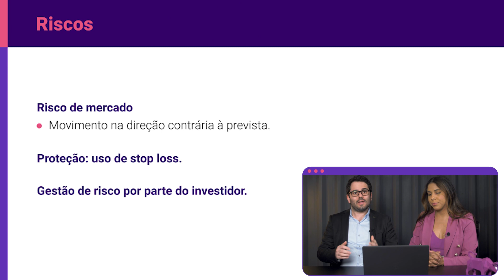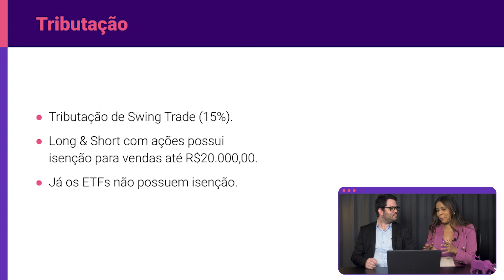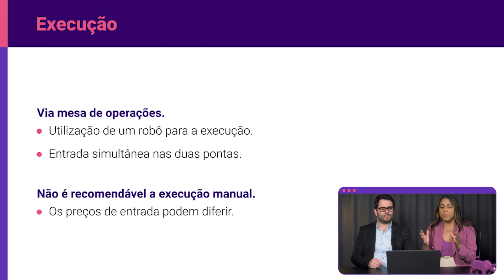Long & Short é seguro? Riscos que você precisa saber antes de entrar nas operações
➡ Toro+: tenha acesso à nossa estratégia exclusiva de oportunidades de curto prazo e ganhe dinheiro com o sobe e desce da Bolsa:

A estratégia Long & Short faz parte do grupo das operações estruturadas. Ou seja, o comportamento e características delas diferem das operações tradicionais, caracterizadas pela compra ou pela venda de ações individualmente.

Assim como toda estratégia de investimentos, o Long & Short também possui seus riscos. Mas, não se preocupe, porque no vídeo de hoje você vai entender todos os riscos que envolvem esse tipo de operação e tirar suas dúvidas com Stefany Oliveira e Lucas Serra, do nosso time de Análise.

Se essa é a primeira vez que você está tendo contato com Long & Short, não deixe de conferir todos os outros vídeos que já disponibilizamos aqui no canal da Toro. Assim você vai entender do zero como ganhar dinheiro operando do jeito certo

🎁 Abra sua conta grátis na Toro. Acesse

Os instrumentos financeiros abordados podem não ser adequados para todos os investidores e podem ocasionar perdas. (Mais detalhes no